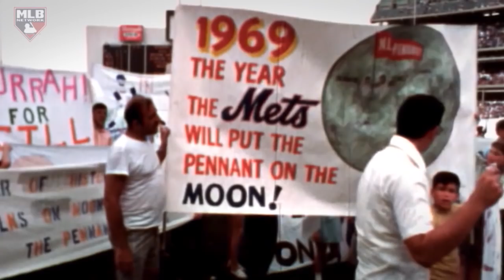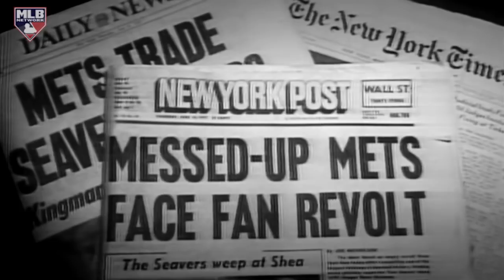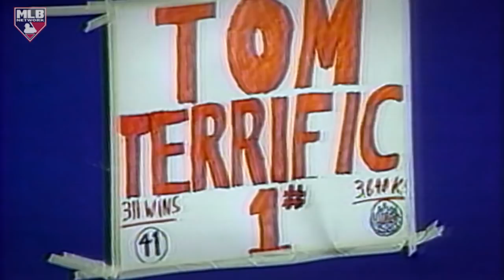MLB remembers Hall of Fame pitcher Tom Seaver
Legendary pitcher Tom Seaver passed away on September 2nd. MLB remembers one of the greatest of all time, a 12-time All-Star who won 311 games. We remember "Tom Terrific" with some of the highlights that made him legendary.